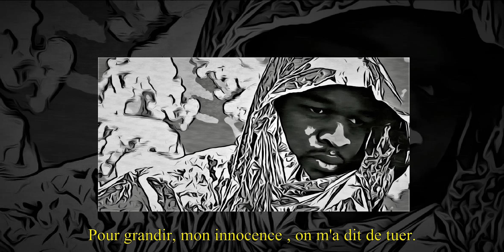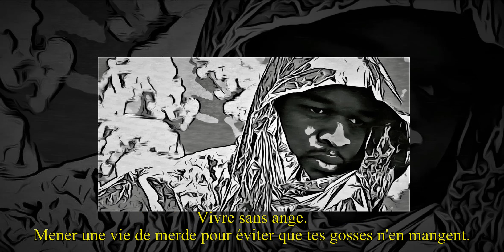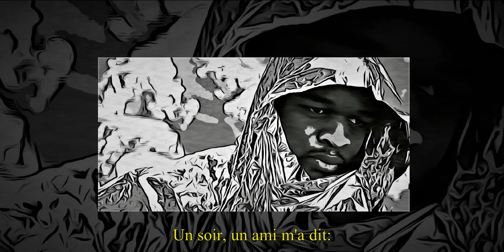Little Leaf - Split 4 (Dosseh)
4ans après la sortie du son de Dosseh , je pose ça là. L'époque a bien changé depuis. Les gens aussi.